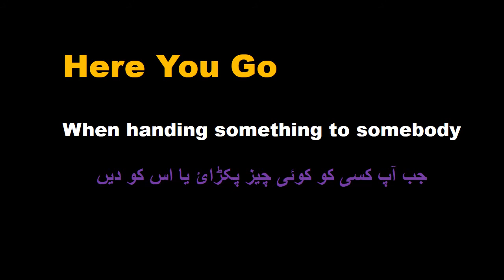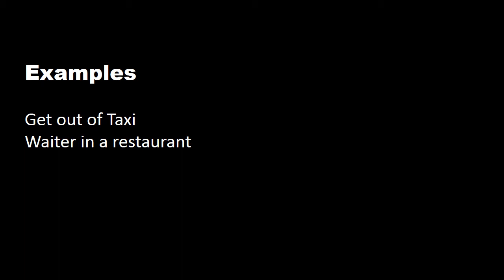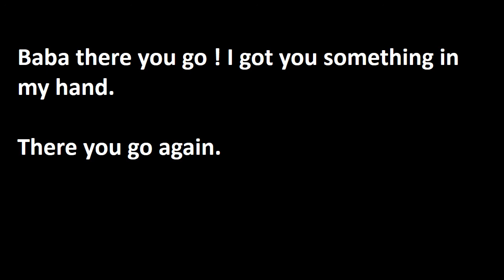The Use of Here You Go & There you Go I Learn English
This video is about the use of here you go and there you go . Here you go and there you go expressions explained in very simple Urdu and Hindi Languages. Best Regards